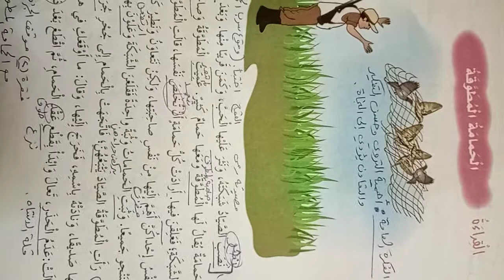رابع / عربي / الوحدة السادسة / 2 المعجم والدلالة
رابع / عربي / المعجم والدلالة